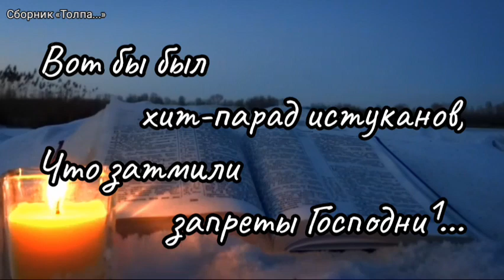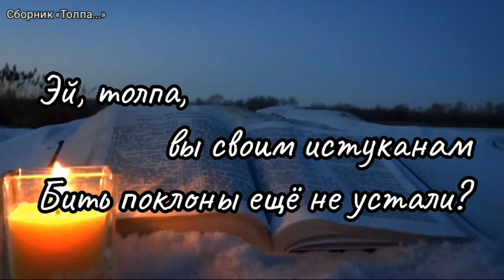ВОТ БЫ БЫЛ ХИТ-ПАРАД ИСТУКАНОВ...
Что затмили запреты Господни.
Величаво пусть статуи смотрят
На бедлам, что творится сегодня.

Пусть же вместе «Мать-Родина» станет
Со «Свободой» и с идолом бога,
Поражая размерами смертных
И взирая на зыбкий мир строго.

И пройдёт ли на идолы мода
У умом помрачённых — едва ли...
Эй, толпа, вы своим истуканам
Бить поклоны ещё не устали?